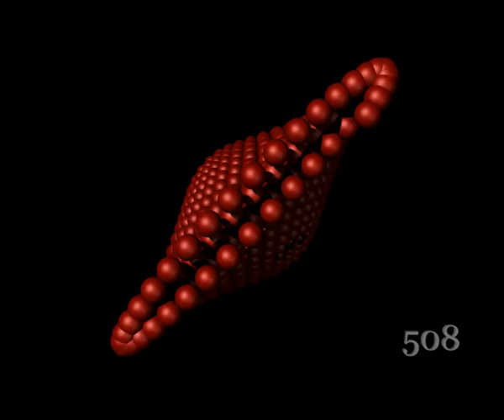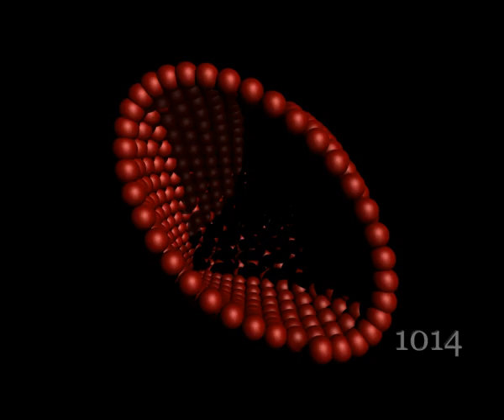[V3] Trails #01 "Circle" (Dull)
This is an even older ball trails render. It's only in low resolution, and only 25 FPS. But I've rendered it, so I might as well upload...